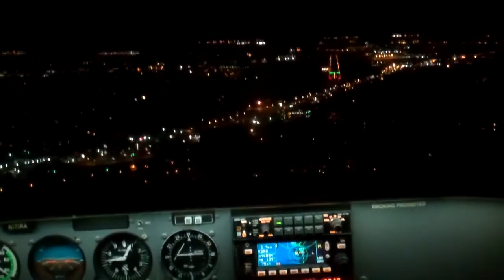Catching Up with Dr. Buddy Powell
Buddy Powell has spent a lifetime on the water as a leading marine mammal scientist. On this, our second interview, we catch up with Buddy to find out about Manatees in Cuba, turtles on the Florida coast, and the North Atlantic Right Whales.